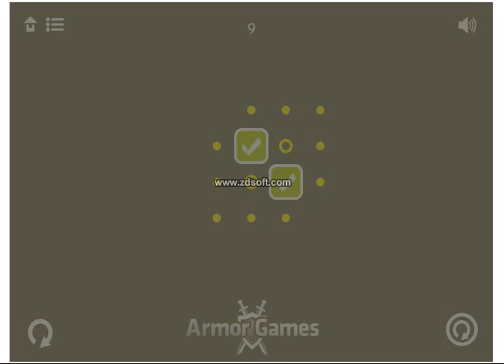Sum Tracks 9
Drag square sum-tiles through sequence of round num-tiles so sum-tile at the and of track is equal to zero. :D